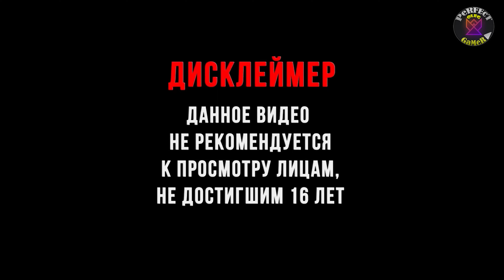Mutant Year Zero: Road to Eden - Прохождение #2 - Пещера Страха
🙃🙃🙃ПРОЧИТАЙ МЕНЯ ПОЗЯЗЯ!!! 🙃🙃🙃

ДРУЗЬЯ, ВСЕМ ПРИВЕТ. СЕГОДНЯ ПОИГРАЕМ В ОЧЕНЬ КЛАСНУЮ И УВЛИКАТЕЛЬНУЮ ПОД НАЗВАНИЕМ MUTANT YEAR ZERO: Road to Eden. ПРЕДЛОГАЮ ВСЕМ ПОСМОТРЕТЬ ПРОХОЖДЕНИЕ НА РУССКОМ.

PeRFEcTGaMeROLEG Климатические изменения, ядерная война и глобальная эпидемия истребили человечество. Выживет ли ваш отряд мутантов в Зоне? Mutant Year Zero: Road to Eden — это тактическая приключенческая игра с пошаговыми боями, исследованием мира в реальном времени, увлекательным сюжетом, механиками скрытности и стратегическим планированием.